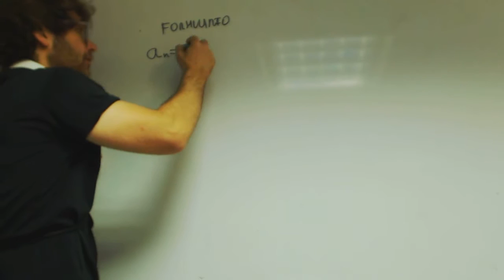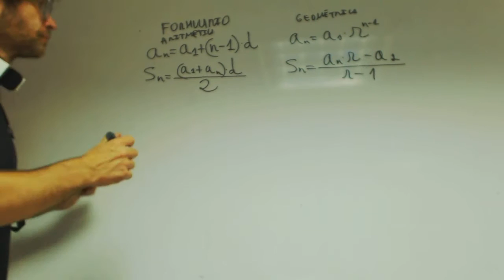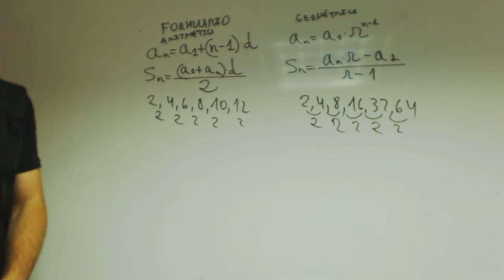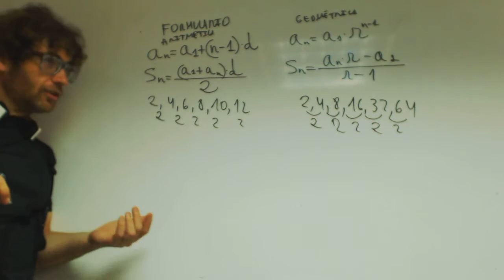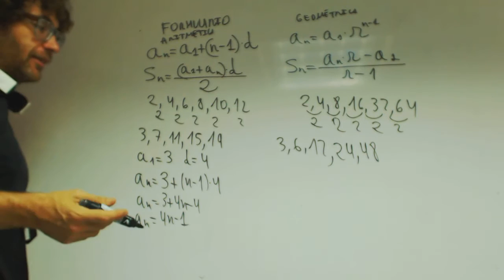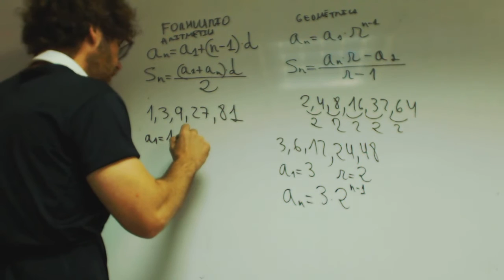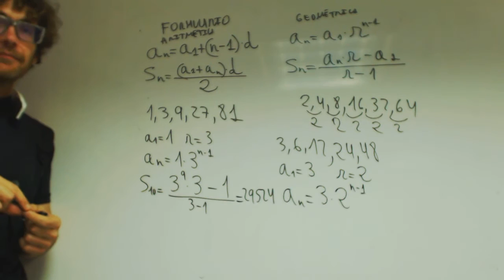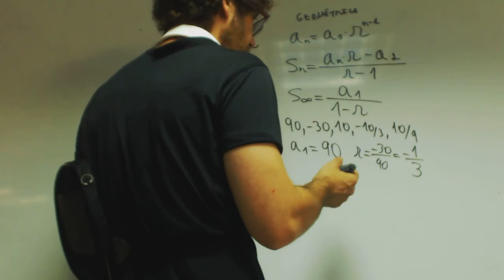Progresiones aritmeticas y geometricas Matematicas 1 Bachillerato Academia Usero Estepona